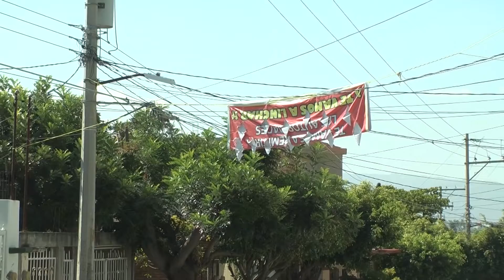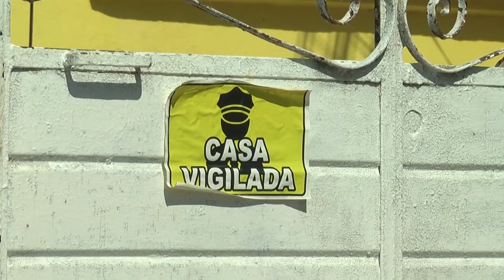Tuxtla Gutiérrez municipio inseguro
Tuxtla Gutiérrez un minicipio inseguro; Haydee Ocampo